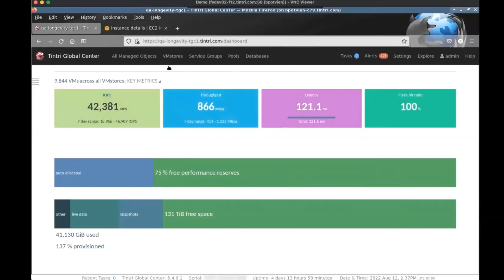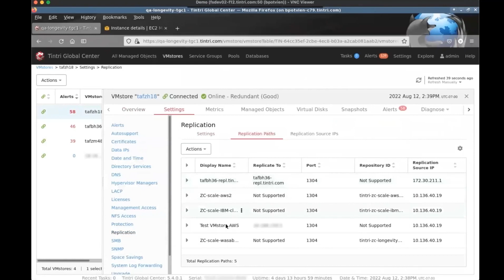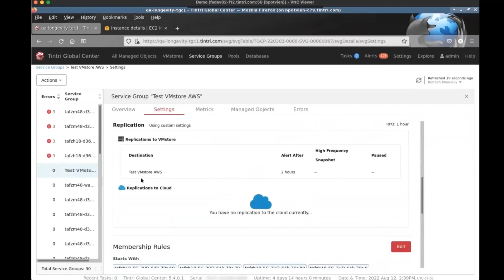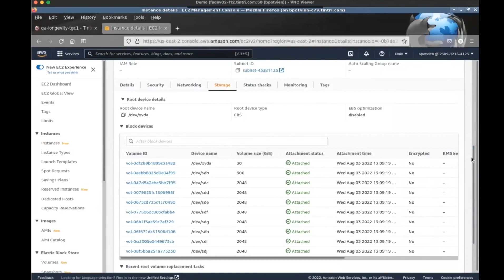VMwareExplore 2022 Tintri Video Interview with VMblog (Virtual Data Management)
As part of our VMwareExplore 2022 coverage, VMblog visits with Phil Trickovic, SVP at Tintri.

Tintri, a wholly owned subsidiary of DataDirect Networks (DDN), delivers unique outcomes in Enterprise data centers. Tintri’s AI-enabled intelligent infrastructure learns your environment to drive automation. Analytical insights help you simplify and accelerate your operations and empower data-driven business insights.

In this video, Trickovic provides a quick overview of the company, and then goes into more detail on how they partner with VMware and its ecosystem. Find out what they specifically provide a VMware shop or VMware implementation, and what problems they solve for them.

Watch and learn as Trickovic offers a great rundown of the company's technology, what they do, and what makes them unique and different in an otherwise crowded market. And find out what big trends and themes they see playing out into 2023.

Stick around until the end and watch a demo from Brock Mowry to learn more.

0:00​ - Intro
0:21​ - Introducing Phil Trickovic, SVP at Tintri
0:38 - Background overview of Tintri
1:02 - How does Tintri partner with VMware and fit within the ecosystem?
1:36 - What problems do you solve for VMware users?
2:51 - Getting a deeper dive into Tintri's technology, and what makes them unique or different.
4:46 - Exploring recent Tintri announcements.
5:47 - Big picture themes and trends heading into 2023
6:56 - Demo of Tintri with Brock Mowry
10:53 - Wrap up